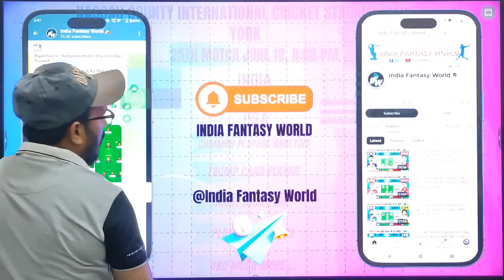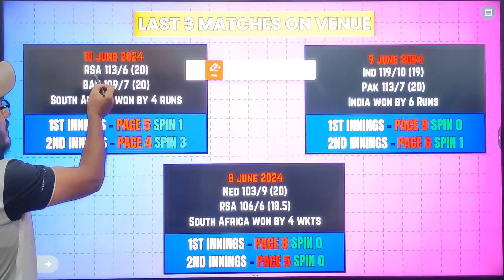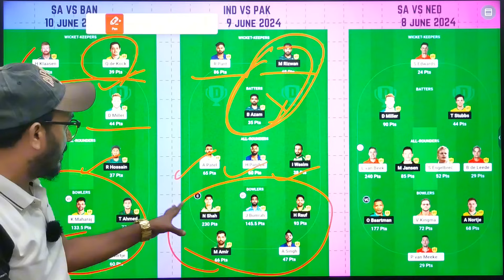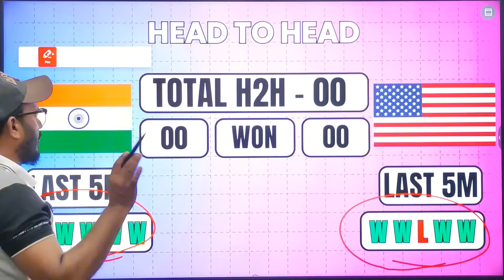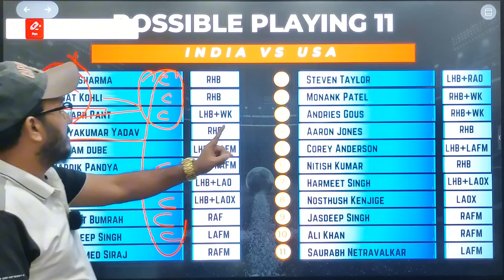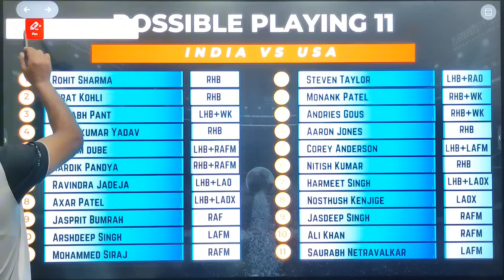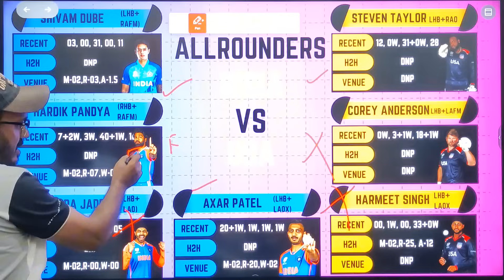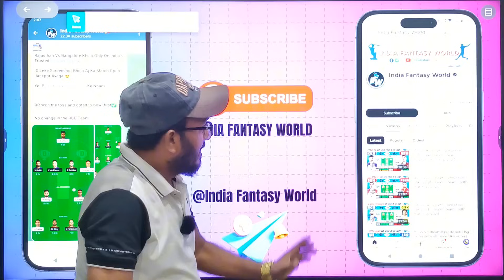IND VS USA dream11 prediction | ind vs usa dream11 team today | T20 WORLD CUP 2024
Ind vs Usa 25th T20 Match 2024 Full Details

IND VS USA dream11 prediction

ind vs usa dream11 team today

QUERIES SOLVED..

IND vs USA dream11 team
IND vs USA dream11
IND vs USA 25th T20 Match Match Dream11
IND vs USA Ind vs Usa
IND vs USA dream11 today
IND vs USA dream11 2024
IND vs USA ,USA vs IND 2024
IND vs USA
IND vs USA 2024
IND vs USA dream11 T20
USA vs IND dream11 Prediction
USA vs IND dream11 today match
USA vs IND dream11
USA vs IND dream11 25th Match
USA vs IND d11 Team
USA vs IND dream11 25th Match 2024
USA vs IND dream11 T20
USA vs IND dream11 Team
USA vs IND dream11 team today
USA vs IND team today
USA vs IND 2024 d11
IND vs USA dream11 prediction of today match
dream11 ind vs usa
India vs Usa 25th T20 Match
dream11 usa vs ind T20 2024

h2h
small league

Dream11 Predictor
Dream11 Videos
Dream11 Teams Providor
Fantasy News
Fantasy Experts
Fantasy Videos
Dream11 Team
Dream11.com
Dream11 Teams

IPL News
Dream11 pe paise kamaye